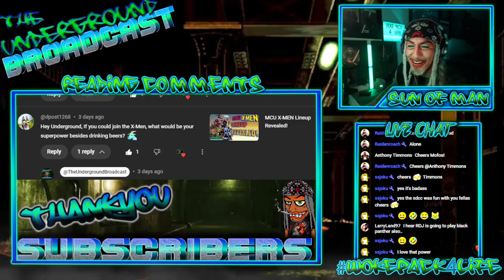Sun of Man's Mutant Power